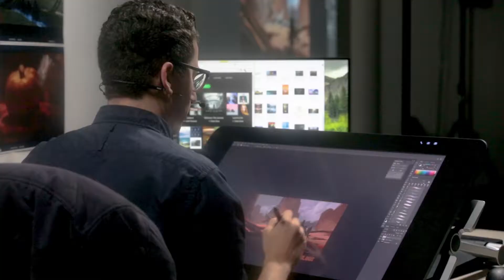Study Flinders Visual Effects and Entertainment Design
Game of Thrones fans, Fortnite addicts and Pixar lovers, turn your passion into a successful career in the exciting world of film, television, gaming, animation and digital design.

Flinders and CDW Studios combine forces to offer this hands-on degree; with a range of specialised streams, small class sizes and hands-on experience, you’ll emerge career-ready with a world-class portfolio under your arm.